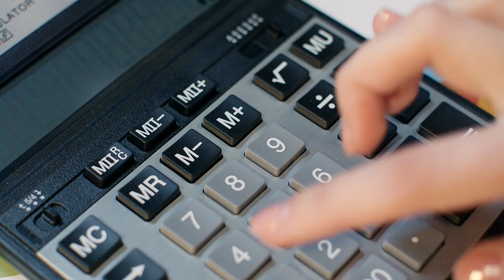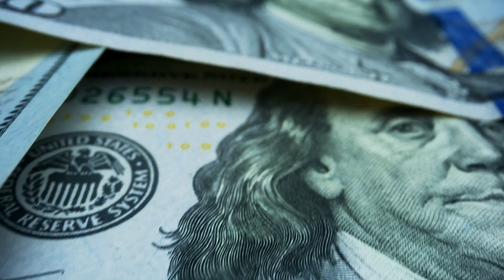Self-Employed Tips for Hot Springtime Housing Market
In this video, I how self-employed people can best prepare ahead of time and tips on taxes when ready to buy a house this spring.

The spring season is known as the best time for homebuyers to get the best deals in the housing market. According to Leon from The Lending Group, a mortgage professional since 2002, there are many reasons why this happens, one of which is the tax season.

More self-employed people start shopping for homes since they have received their last year's tax returns, leading to more activity in the housing market. As a result, competition increases, and the inventory is usually lower.

Self-employed people need to know that as a lender and an underwriter, their income for 2023 is based on their earnings in 2022. It's essential to understand how the process works to find the proper balance between tax deductions and qualifying for a mortgage. Thus, a team effort between the client, accountant, and realtor is necessary to balance the expenses and deductions to ensure the proper debt-to-income ratio.

I am licensed to operate in Florida, New Jersey and Pennsylvania. and can guide you on everything that you need to know about the housing market and the home loan process to make your home buying experience easy and exciting for you!